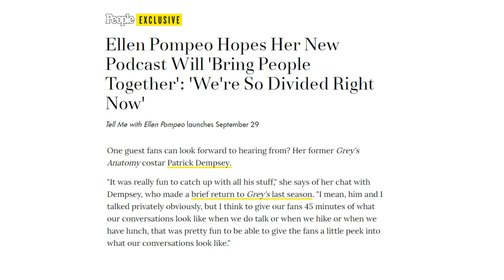Patrick Dempsey and Ellen Pompeo - 2nd Reunion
Great News - one year after the reunion of Patrick Dempsey and Ellen Pompeo in Grey's there was a second reunion. Not in Grey's, but Ellen Pompeo invited Patrick Dempsey for her new podcast "Tell me" on September 29, 2021. In this video you see Ellen's introduction of her new podcast and all necessary information. The podcast is already online (available on different podcast platforms e.g. audible, amazon music, ...) and you can watch the first 3-4 minutes with over 70 Dempeo pictures in my video "Ellen Pompeo is interviewing Patrick Dempsey - Tell me" .

Here the interview text regarding Patrick:
"It was really fun to catch up with all his stuff," she says of her chat with Dempsey, who made a brief return to Grey's last season. "I mean, him and I talked privately obviously, but I think to give our fans 45 minutes of what our conversations look like when we do talk or when we hike or when we have lunch, that was pretty fun to be able to give the fans a little peek into what our conversations look like."